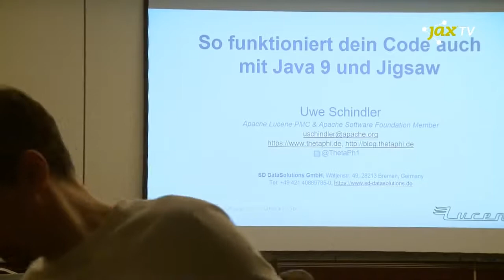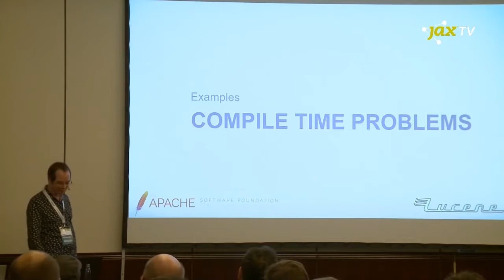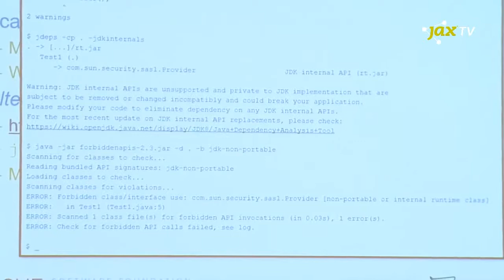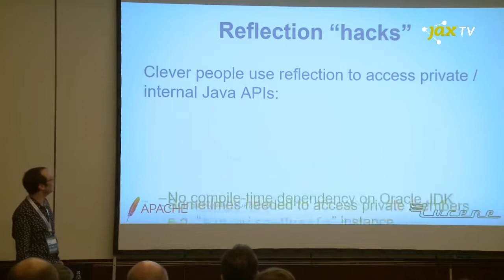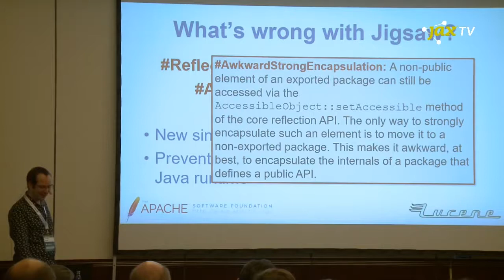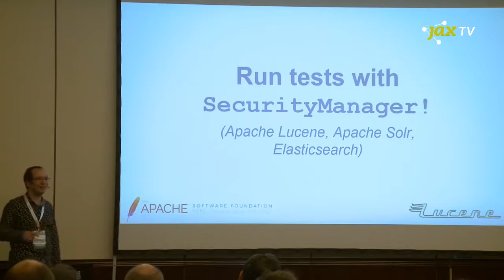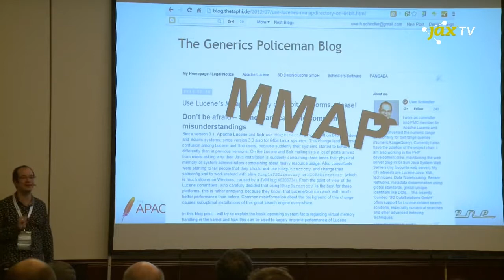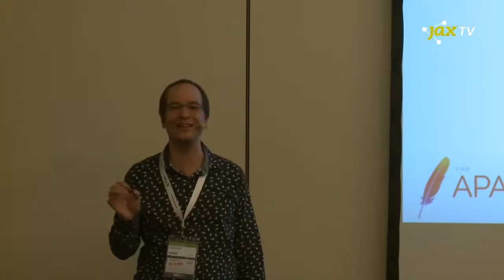Java 9 Meetup - Uwe Schindler: So funktioniert dein Code auch mit Java 9 und Jigsaw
Apache Lucene, die Open-Source-Library für Volltextsuche hinter Apache Solr und Elasticsearch, nutzt einige Hacks, um um Probleme im Java API zu umgehen. Mit der Modularisierung in Java 9 stößt der Code jedoch an Grenzen. Der Talk zeigt an Beispielen, wie die Entwickler es schaffen, mehrere Java-Versionen zu nutzen und gleichzeitig abwärtskompatibel zu bleiben.